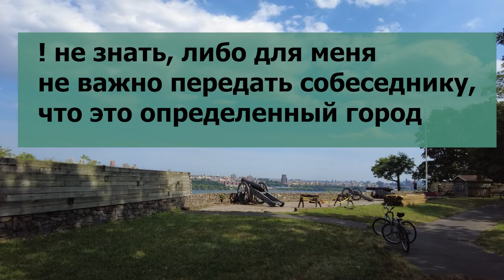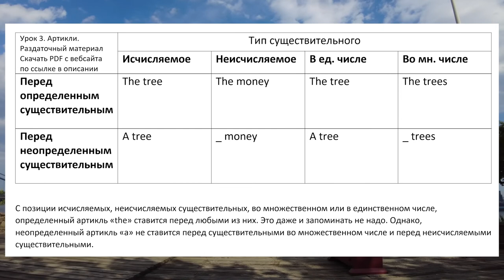3 - Артикли в английском. Как реально они произносятся и примеры употребления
@watchlessons  Урок из серии "Времена в английском".  Неопределенный и определенный артикли, разница между ними, все очень лаконично, с примерами из жизни. Мало кто говорит как они произносятся реально, в быстрой речи и отдельно под ударением
ссылки на watch lessons
1 тесты к этому уроку (нужна бесплатная регистрация)
2 скачать все раздатки к уроку (без промежуточных действий)